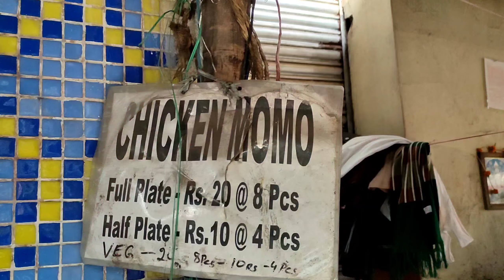10/- টাকায় 4 piece Chicken Momo😱 | Kolkata's Cheapest Street Food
10/- টাকায় 4pc chicken Momo 😱 | Facebook Viral Uncle | Kolkata's Cheapest Street Food | Chicken Momo

সেন্ট্রাল মেট্রো গেট নং ৫ এর পাশে (মিয়ো আমোরের পাশে) এই কাকুর দোকান। আমার অভিজ্ঞতা আপনাদের সাথে ভাগ করে নিলাম। ভিডিও ভালো লাগলে লাইক এবং শেয়ার করতে ভুলবেন না🤗

 cheapest chicken momo
 chicken momo
best chicken momo in Kolkata
 cheapest chicken momo in the world
 cheapest momo in kolkata
 cheapest momo
 cheapest chicken in kolkata
 cheapest best momo
 cheapest street food
 cheapest street food momo
 street momo
 street food in kolkata
 cheapest street food ni kolkata
 street food momo
 momo
 Kolkata's cheapest momo
 best food
 boiled food
 chicken momo in kolkata
 wow momo
 best momo